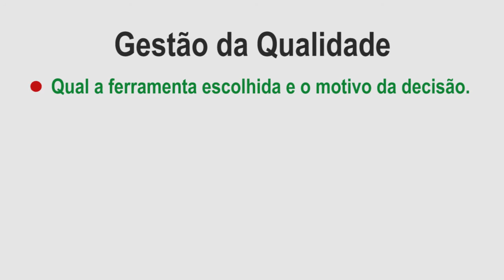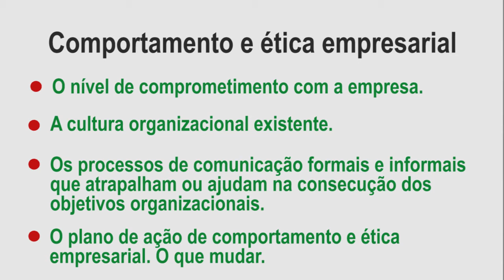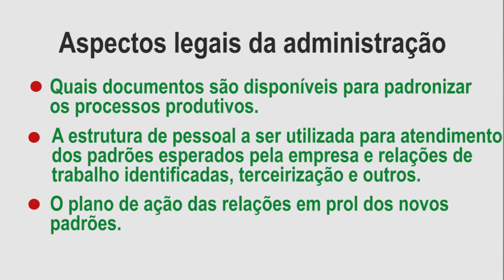Seminário Integrador Guarapari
Curso: Técnico em Administra
Disciplina: Comportamento e Ética Empresarial; Gestão da Qualidade; Aspectos Legais da Administração.
Professor: Renata Gomes de Jesus; Andrea Quadros; Roberta Barros.